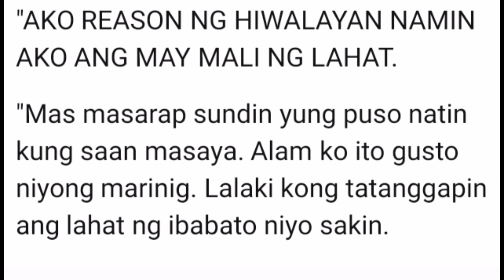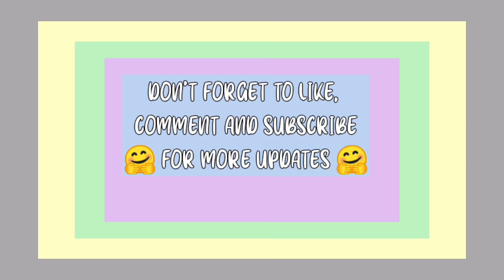COMMON FRIENDS NI PAU AT SCOTTIE NANGHIHINAYANG SA KANILANG RELASYON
Scottie and Pauline
Scottie and Pau
Scottie at Jinky nagpakasal na
Scottie iniwan si Pau
Hiwalayan ni Scottie at Pau
Biglaan pag-iwan ni Scottie kay Pau
Totoong dahilan ng hiwalayan ni Pau at Scottie
Post ni Scottie
Jinky and Scottie
Pauline fajardo
Scottie Thompson
Jinky Serrano